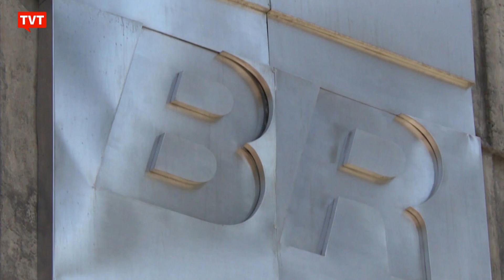Para fugir de Lula, Petrobras quer virar embaixada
O comentarista João Cayres observa que, para tentar se livrar de repassar à defesa do ex-presidente Lula a íntegra de acordos com a Justiça dos Estados Unidos, a Petrobras pediu ao STF para ser tratada como embaixada. Quer, assim, ter direito à imunidade.